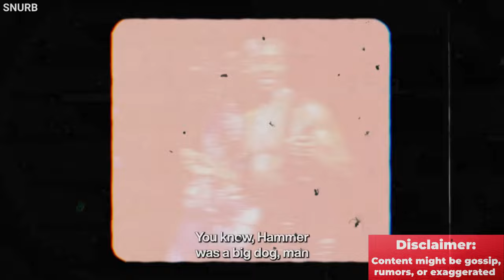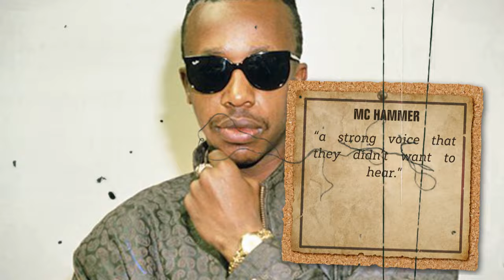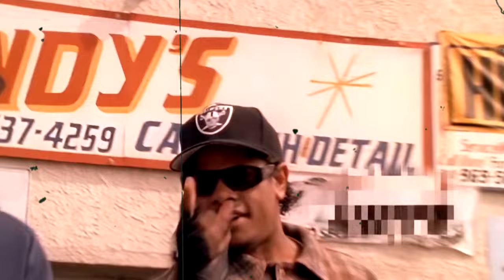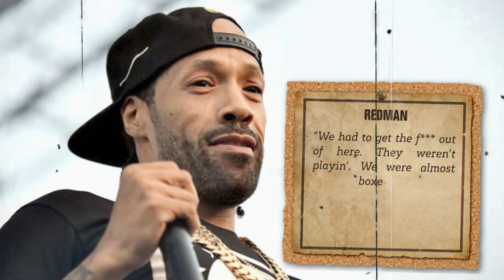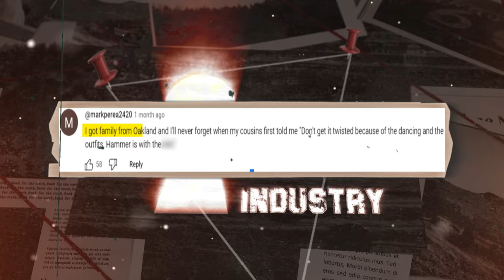Why MC Hammer Was The Only Rapper Eazy-E TRULY Respected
Hammer’s diss with Cool Jled many artists to keep away from him, as the rapper went on against one of the most famous ones without any known reason! They thought it was for attention and if that’s the case, who wants that kind of heat!  MC Serch was one of the rappers that feared MC Hammer. According to the MC, he felt threatened by Hammer! Serch has repeatedly claimed that Hammer put out a hit for him over their rivalry on a song lyric that MC Serch aired. It was “The cactus turned Hammer’s mother out”!